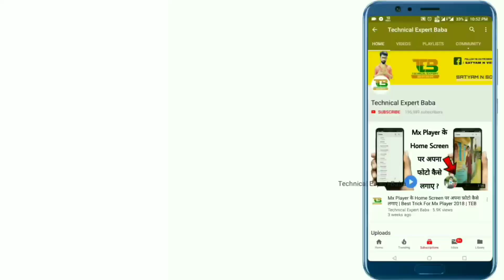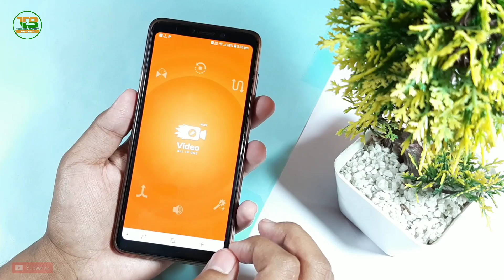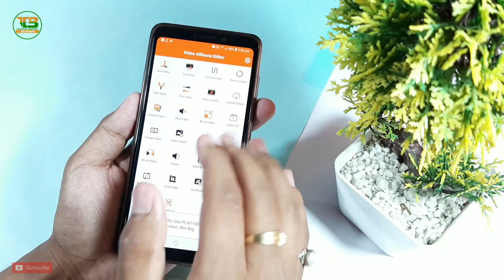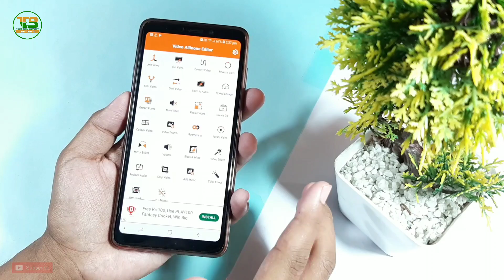लोग इसे वीडियो बनाने वाला मशीन कहते है यह Editor बिल्कुल सबसे अलग है Best Video Editor 2019 |BY TEB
Namaskaar Dosto,
Is Video me maine btaya hai All in one video editor ke bare mein, professional video edit kaise kare, video banane wala best app ke bare me, 2019 ka sabse best app, video me watermark kaise hataye, 2 video ko kaise jode, video se music kaise remove kare, video se audio me kaise convert kare, video crop kaise kare, video ka background blur kaise kare, video ka size kaise badle, college video kaise banaye, video ka speed change kaise kare, umeed hai ki aapko ye video pasand aayegi.

Like Button
Share Button

My Gear
1.My Laptop
2.My Mobile
3.MY Mobile
4.My Mobile
5.MY Tripod
6.My Camera (Mobile)
7.My Pen Drive
8.My Headphone
9.My Mic
10.My Power Bank
11.My Chair
12.My Home Theater
13.My Air Conditioner
14.My Mini Tripod
15.My Watch
16.My Earphone